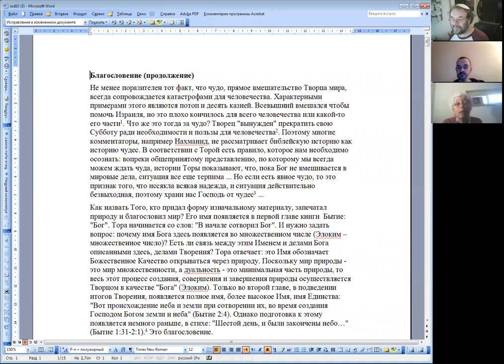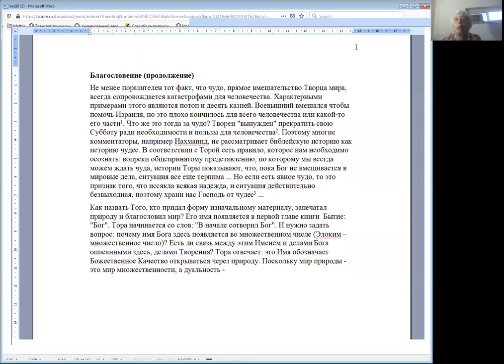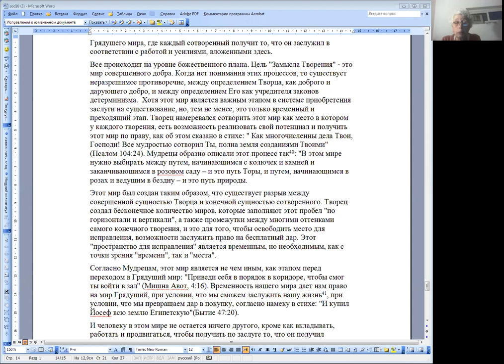Лекция курса "Тайна Еврейства" рава Иеhуды Леона Ашкенази (Маниту), Нехама Симанович